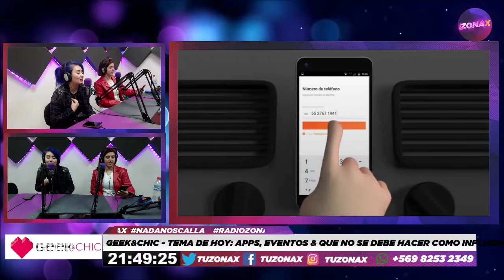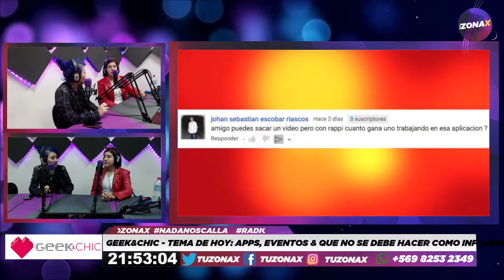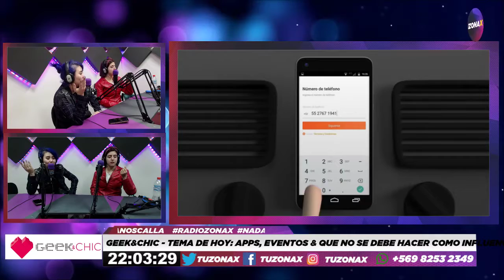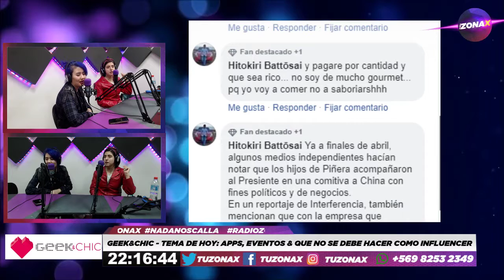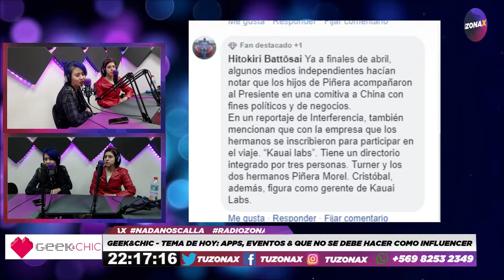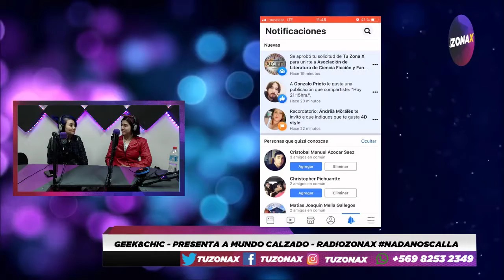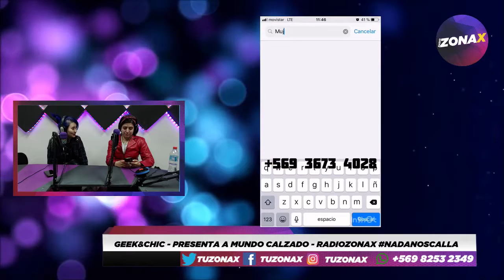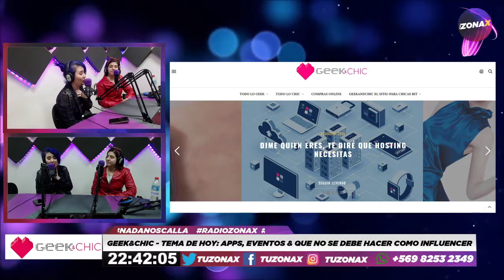GEEK&CHIC - APPS,EVENTOS & QUE NO SE DEBE HACER COMO INFLUENCER - RadioZonaX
Invitados de hoy :
Dr Beauty Chile

Hablando sobre APPS,EVENTOS & QUE NO SE DEBE HACER COMO INFLUENCER